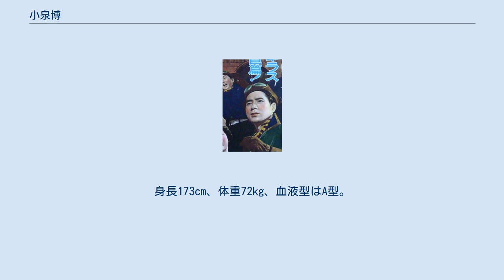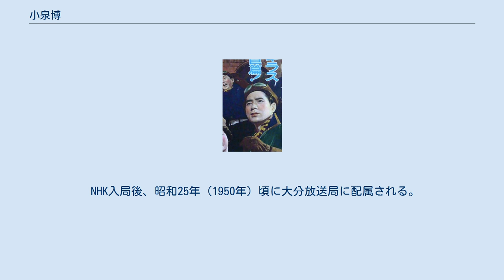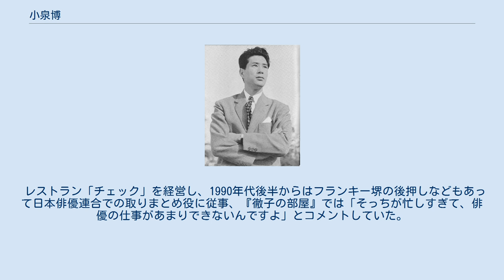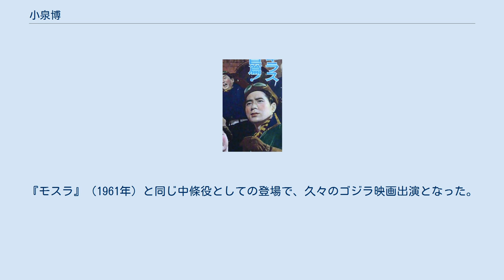小泉博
小泉 博（こいずみ ひろし、1926年8月12日 - 2015年5月31日）は日本の俳優、司会者。
本名は小泉 汪（読み同じ）。
身長173cm、体重72kg、血液型はA型。
趣味はゴルフ。
 『ゴジラの逆襲』(1955年)にて。
 神奈川県鎌倉市に政治家小泉策太郎の八男として生まれる。
兄に日本画家の小泉淳作。
 11歳で父と死別。
慶應義塾高等学校を経て1943年、慶應義塾大学経済学部に入学。
昭和23年（1948年）に卒業、NHK第20期アナウンサーとして入局。
この進路選択については、「日本を農業と軽工業の国に変革させる、という当時のアメリカGHQの発表に対する不安感があった」とコメントしている。
 NHK入局後、昭和25年（1950年）頃に大分放送局に配属される。
同年9月、休暇で上京した際に、NHK内で放送劇をやっていたこともあり、興味本位の軽い気持ちで1951年公開の藤本眞澄が代表を務める藤本プロの『えり子とともに』のフレッシュマン募集に応募し、3人の合格者の一人に選ばれる。
これを受けNHKを退職し、同映画に出演する。
その後、東宝に復帰した藤本から誘われて、東宝ニューフェイス第3期生に応募し、合格。
同期には山本廉、岡田茉莉子がいた。
1951年6月、東宝に入社して、翌1952年1月、『青春会議』で主演スターとして売り出す。
 都会的な明るい持ち味の二枚目ぶりが人気を呼び、特に1956年から1960年にかけての江利チエミ主演の『サザエさん』シリーズでのマスオ役が当たり役となった。
小泉自身はマスオ役を演じたサザエさんシリーズと、生活に疲れた刑事を演じた『三十六人の乗客』を自身の代表作に挙げている。
逆に苦手としたのがプレイボーイの役柄で、『結婚の夜』では監督と議論を重ねて役に臨んだものの、満足のいく演技が出せなかったという。
 初期の東宝特撮映画では共演した佐原健二、平田昭彦、土屋嘉男などと並んで欠かせない存在だった。
戦時中は飛行機乗りへの憧れが強く、『ゴジラの逆襲』で飛行士役を演じた際は夢が叶った思いだったという。
 1961年以降は次第にテレビへと活躍の場を移し、1970年には『クイズ・グランプリ』の司会を務め、アナウンサー経験者とあって、巧みな話術を生かした名司会ぶりで人気を博す。
 1963年に出演した『マタンゴ』は、グループ芝居的な要素が盛り込まれたこともあって小泉を含めた出演者全員が気合を入れて臨めた作品だったという。
またマタンゴのキノコを製作した風月堂に後年、小泉の姪が嫁いでいる。
 レストラン「チェック」を経営し、1990年代後半からはフランキー堺の後押しなどもあって日本俳優連合での取りまとめ役に従事、『徹子の部屋』では「そっちが忙しすぎて、俳優の仕事があまりできないんですよ」とコメントしていた。
 2003年の『ゴジラ×モスラ×メカゴジラ 東京SOS』で俳優業に復帰。
『モスラ』（1961年）と同じ中條役としての登場で、久々のゴジラ映画出演となった。
また同時期にもテレビ『超星神グランセイザー』に中条という名の役で出演した。
 2015年5月31日午前2時20分、間質性肺炎のため死去。
88歳没。